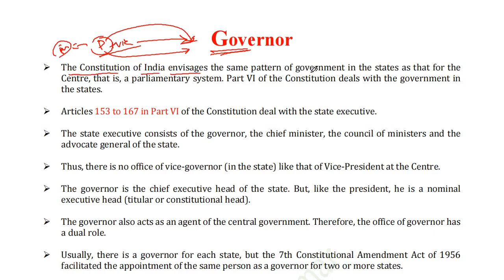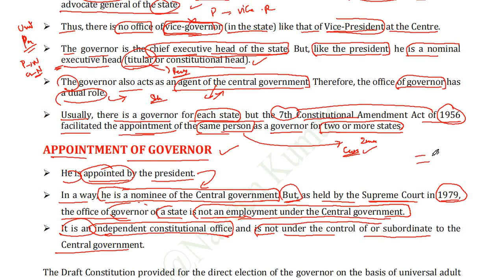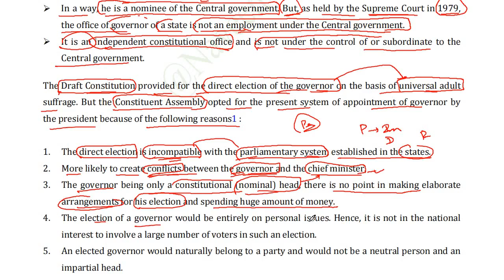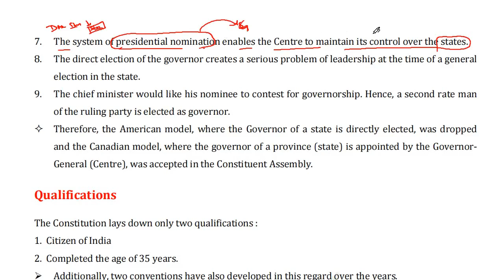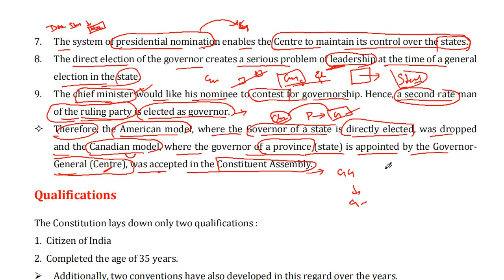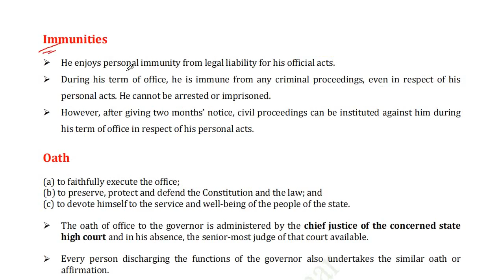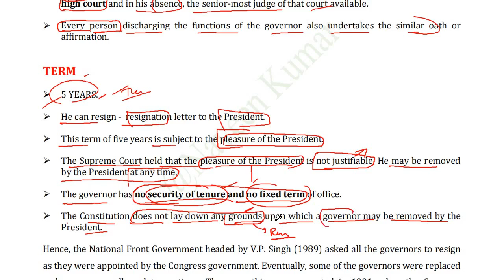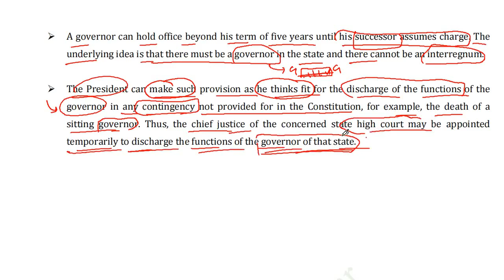Governor M Laxmikath polity in telugu || Appointment of Governor in telugu for upsc cse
Laxmikanth Book

UPSC Civil services in telugu
M laxmikanth polity in telugu
parliament in telugu for upsc civil services.
Ncert in telugu for Upsc civil services
ncert telugu ncert grography in telugu for upsc civil services
ncert histroy for upsc civil services in telugu
ssc cgl geography
ssc chsl, mts in telugu
Ncert economy for upsc civil services
ncerts in telugu
upsc ncert in telugu
upsc polity in telugu